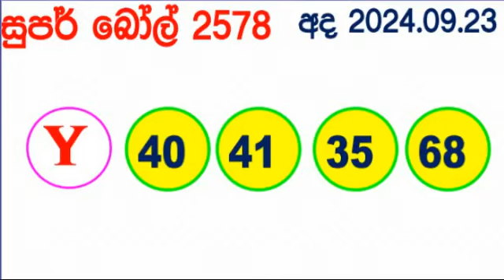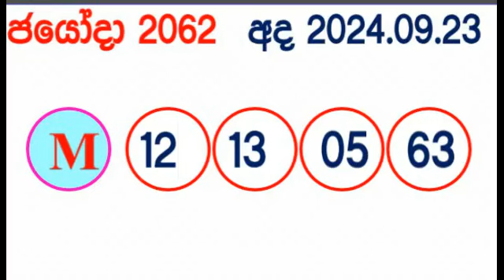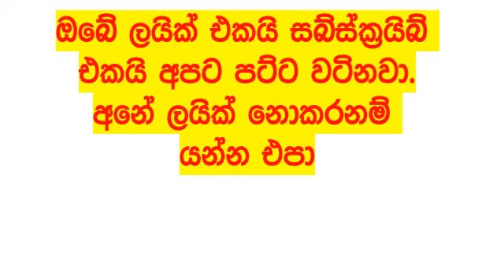DLB NLB All Lottery Results අද සියලු ලොතරැයි ප්‍රතිඵල today show දිනුම් අංක All 2024.09.23 result ad